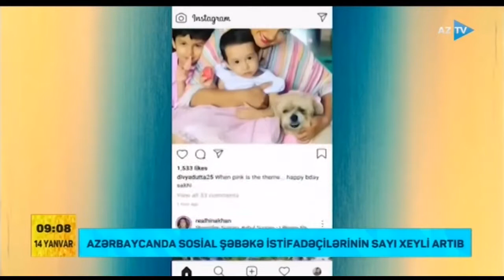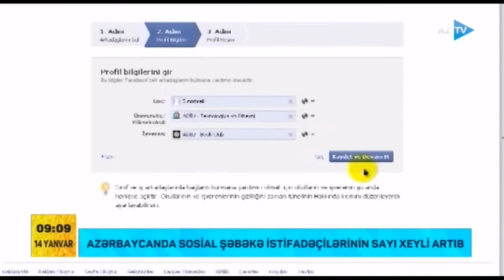Azərbaycanda sosial şəbəkə - Facebook, İnstagram, Tik-Tok istifadəçilərinin sayı artıb 14.01.2022